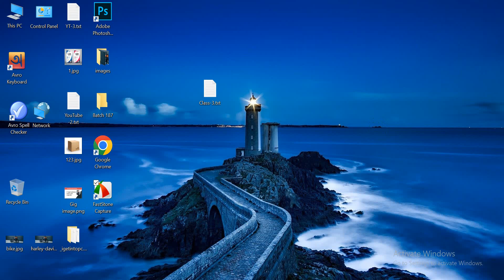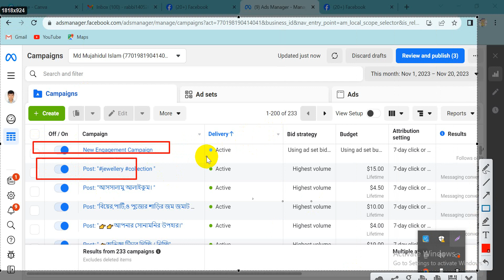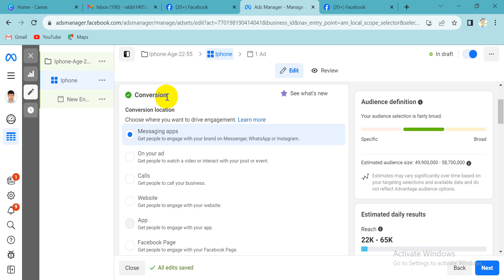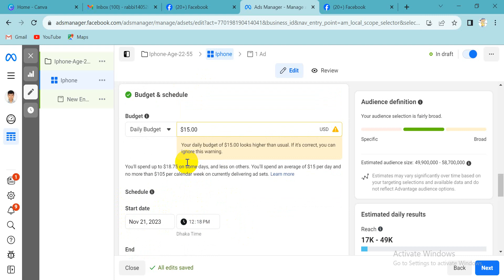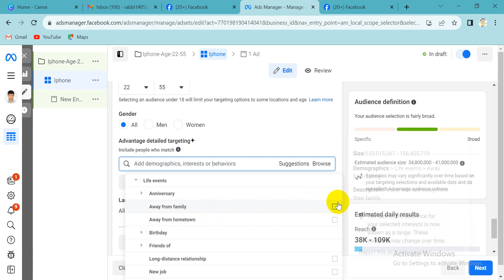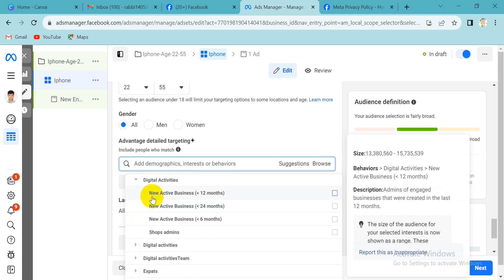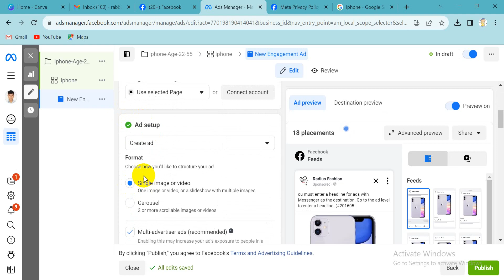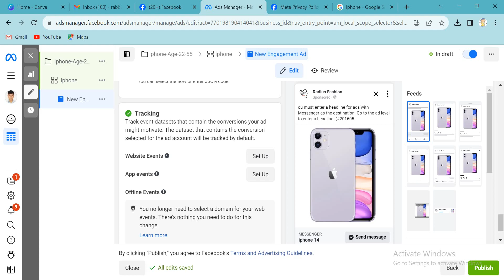Facebook Marketing Bangla Tutorial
Facebook marketing is an important part of business also freelancing.
In this tutorial, I will show facebook marketing, this tutorial in Bangla language. Facebook marketing bangla tutorial helps you to grow your Facebook marketing knowledge.
In this tutorial, i will show about Facebook page create, Facebook ads manager, Facebook business manager, Facebook ads manager details, facebook ads report, and a to z facebook complete course.

Introduction to Facebook Marketing

•Overview of Social Media Marketing
•Importance of social media in digital marketing
•Key social media platforms: Facebook's role and reach
•Setting up a Facebook Business Page
•Optimizing your Business Page
•Understanding Facebook's Algorithm

Facebook Marketing Basics

•Creating Effective Content
•Types of content: posts, images, videos, stories, live sessions
•Best practices for engaging content
•Content calendar creation
•Building Your Audience
•Strategies for growing your page likes and followers
•Engaging with your audience: comments, messages, and interactions
•Understanding Facebook Insights
•Key metrics: reach, engagement, likes, and followers
•Using Insights to improve content strategy

Facebook Advertising Fundamentals

•Introduction to Facebook Ads
•Overview of Facebook Ads Manager
•Types of Facebook Ads: photo, video, carousel, slideshow, collection, etc.
•Setting Up Your First Ad Campaign
•Defining your advertising goals
•Targeting options: demographics, interests, behaviors, custom audiences
•Budgeting: daily vs. lifetime budgets
•Ad Creative Best Practices
•Crafting compelling ad copy
•Choosing the right visuals
•A/B testing for better results

Intermediate Facebook Marketing Strategies

•Advanced Targeting Techniques
•Lookalike Audiences
•Retargeting strategies
•Using Facebook Pixel for tracking and optimization
•Optimizing Ad Performance
•Analyzing ad performance metrics
•Split testing campaigns
•Scaling successful campaigns
•Content Strategy Development
•Developing a robust content strategy
•Integrating user-generated content
•Leveraging Facebook Stories and Live
•Advanced Facebook Marketing Tactics:
•Advanced Campaign Structures
•Funnel-based campaign structures
•Multi-step ad sequences
•Leveraging custom and lookalike audiences
•Facebook Analytics and Reporting
•Deep dive into Facebook Analytics
•Customizing reports and dashboards
•Interpreting data for actionable insights
•Automation and Chatbots
•Setting up Facebook Messenger Bots
•Automated responses and engagement
•Advanced bot strategies for lead generation and customer service
•Integrating Facebook with Other Marketing Channels:
•Cross-Channel Marketing
•Integrating Facebook with email marketing, SEO, and other social media platforms
•Consistent branding and messaging across channels
•Using Facebook for E-commerce
•Facebook Shops and Product Catalogs
•Integrating Facebook with e-commerce platforms (Shopify, WooCommerce, etc.)
•Influencer and Partnership Marketing
•Identifying and partnering with influencers
•Collaborative campaigns and co-branding strategies

Module 7: Case Studies and Real-World Applications

•Case Studies of Successful Facebook Campaigns
•Analysis of high-performing campaigns
•Lessons learned and best practices
•Hands-on Projects
•Developing a full-fledged Facebook marketing plan
•Creating and managing live ad campaigns
•Peer reviews and feedback sessions

Module 8: Staying Updated with Facebook Changes

•Keeping Up with Algorithm Changes
•Understanding Facebook’s ongoing updates
•Adjusting strategies accordingly
•Future Trends in Facebook Marketing
•Emerging trends and technologies
•Preparing for the future of social media marketing
•This course outline covers the full spectrum of Facebook marketing, ensuring participants can develop a strong foundation and then build on it with more advanced strategies and tactics.